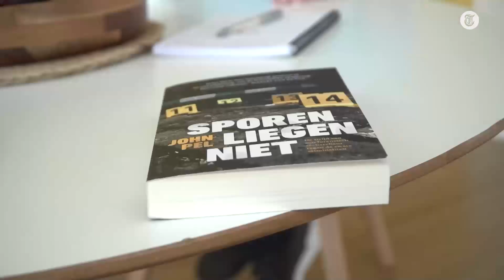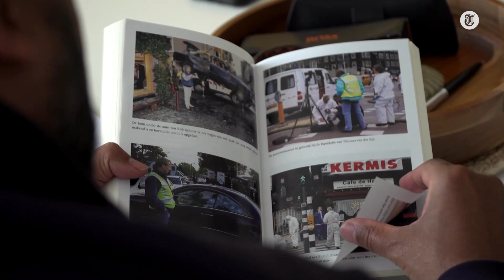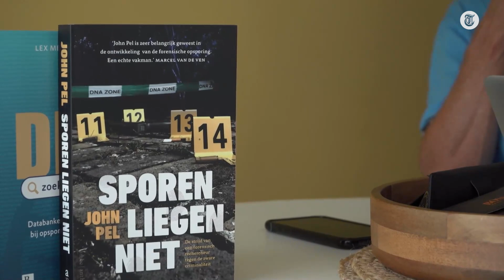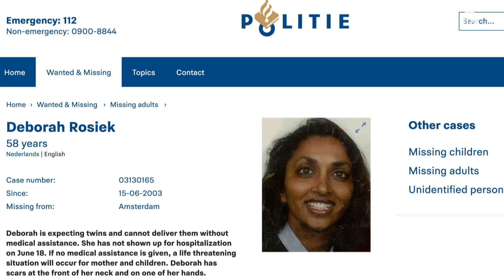Oud-rechercheur: 'Toen viel ik om met hartklachten'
John Pel was als forensische rechercheur bij honderden plaatsen op het plaats delict en zag daarvoor honderden dode lichamen. In zijn boek 'Sporen liegen niet' blikt hij terug op bizarre situaties die hij in zijn werk tegenkwam.